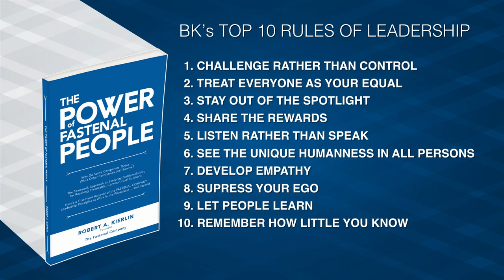Bob Kierlin on Leadership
Fastenal founder Bob Kierlin discusses “10 leadership rules” that can help organizations unlock the full creativity and potential of their team members.